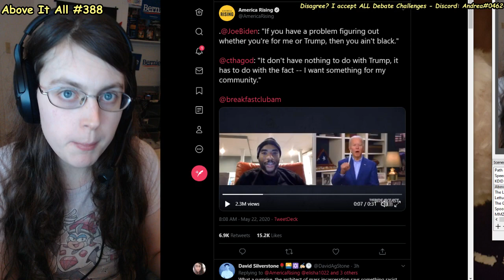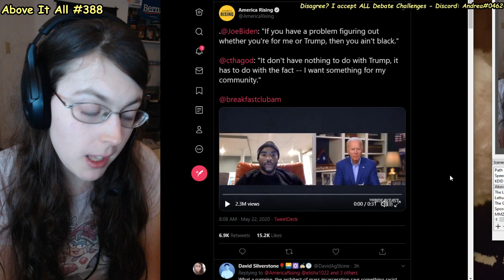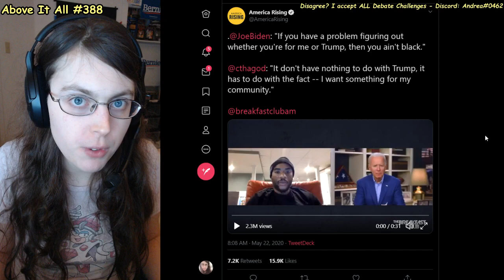Creepy Racist Joe Biden At It Again: "If You're Not For Me, You Ain't Black" | Above It All #388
Oh goodness gracious here we are again